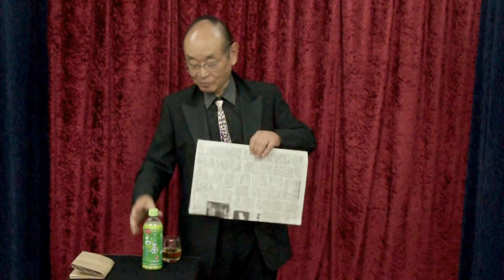出現分割ペットボトル / セオマジック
ここで購入出来ます。